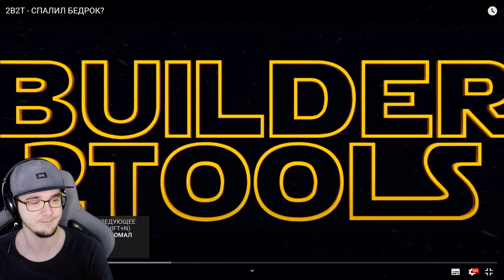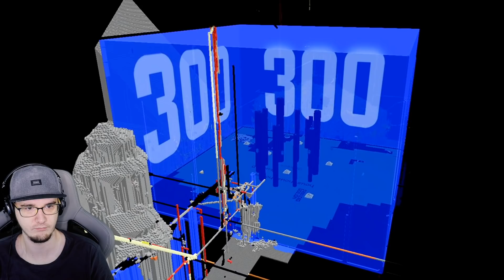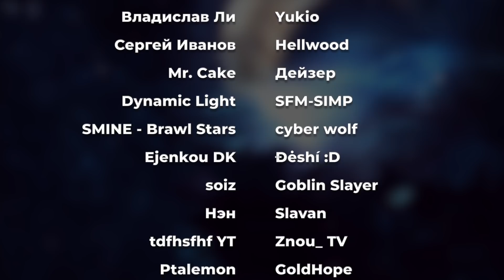2B2T - СПАЛИЛ БЕДРОК в МАЙНКРАФТ? ► MineCraft 2Б2Т ( Denis Filin ) | Реакция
2B2T - СПАЛИЛ БЕДРОК в МАЙНКРАФТ? ► MineCraft 2Б2Т ( Denis Filin )